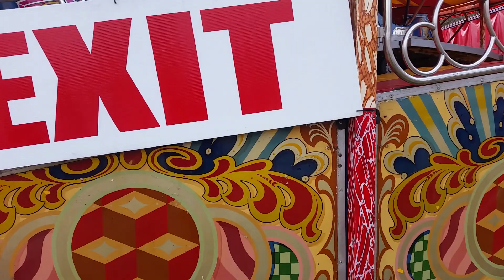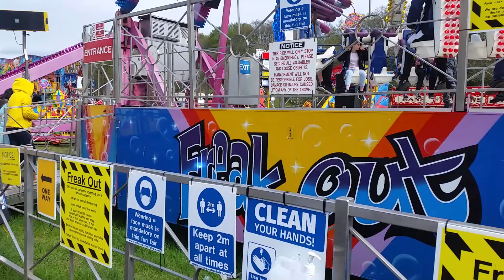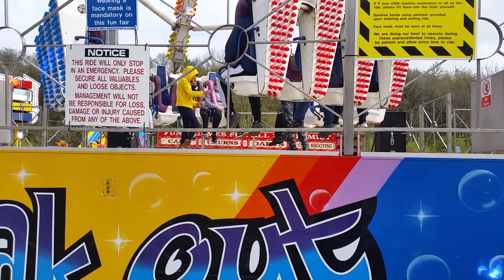Daisy Nook Fun Fair | Oldham | Silcocks Funfair April 2021